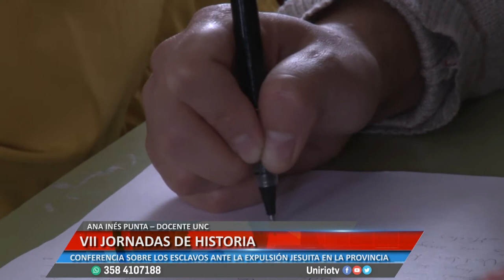VII JORNADAS DE HISTORIA - ANA INÉS PUNTA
CONFERENCIA SOBRE LOS ESCLAVOS ANTE LA EXPULSIÓN JESUITA EN LA PROVINCIA
Facebook.com/uniriotv
Twitter.com/uniriotv